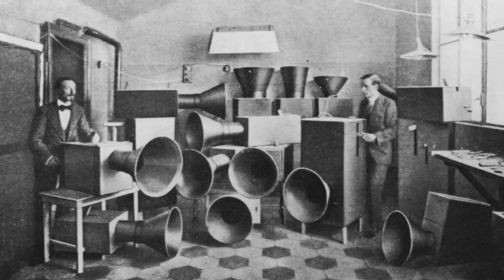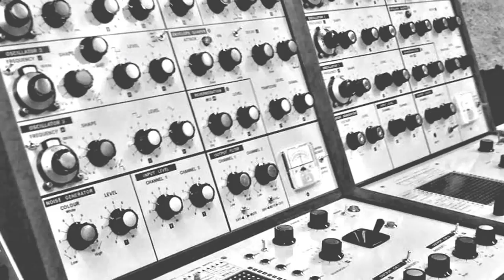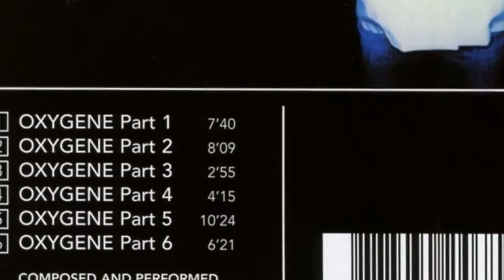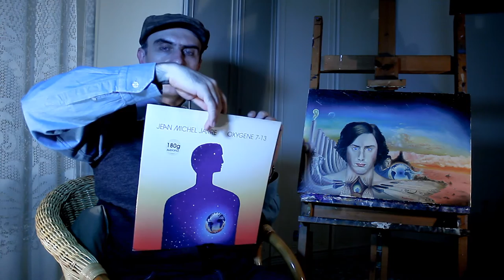AFANzine - Jean-Michel Jarre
La tela elettronica dei sogni sonori

L'AFANzine è una serie scritta, diretta, condotta e autoprodotta da una sola persona. Se apprezzate e desiderate vedere nuove puntate, una piccola donazione con Payapl, anche solo di 1€, può essere un incentivo più determinante di un "like o di un "iscrizione" alla prosecuzione del progetto. Grazie.
Tra video-magazine e documentario, progamma divulgativo e videoarte, in questa serie pensata e realizzata per il web, l'artista multimedianico AFAN Alessandro Fantini passa in rassegna nel suo atelier le correnti e gli artisti che hanno contribuito negli anni alla sua formazione estetica, influendo sulla maturazione del suo personale approccio multiforme alla creatività.

In questa puntata AFAN delinea un affresco della vita e delle opere del compositore francese Jean-Michel Jarre, dagli esordi sperimentali alle prese con i suoni-rumori plasmati da Pierre Schaeffer, alle suite elettroniche di “Oxygene” ed “Equinoxe” nate dall’ambizione pittorica a colmare il divario tra musica elitaria e musica per le masse, dalla lunga serie di mega-concerti multimediali, fino all’ultimo corale progetto autobiografico di “Electronica”.